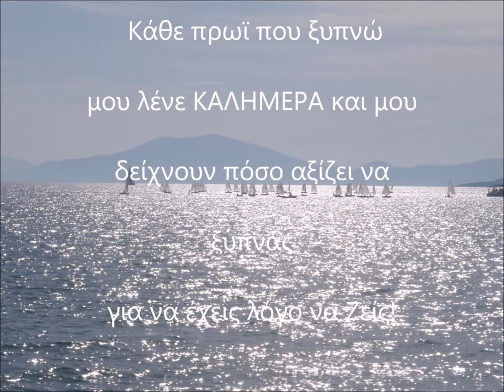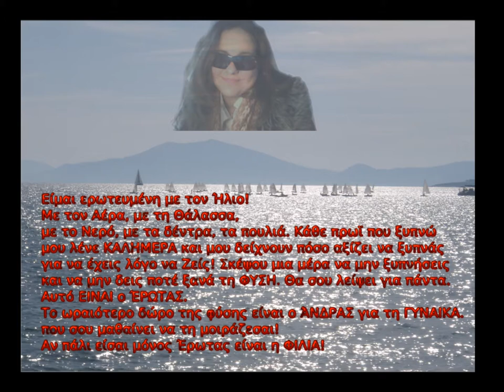Valentine day for you